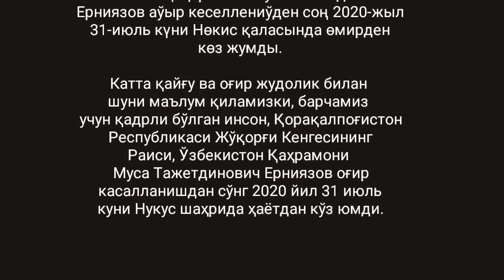Муса Тажетдинович Ерниязов 2020-жыл 31-июль күни Нөкис қаласында өмирден көз жумды.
Терең қайғырыў ҳәм аўыр жоғалтыў менен соны мәлим етемиз, бәршемиз ушын қәдирли болған инсан, Қарақалпақстан Республикасы Жоқарғы Кеңесиниң Баслығы, Өзбекстан Қаҳарманы Муса Тажетдинович Ерниязов аўыр кеселлениўден соң 2020-жыл 31-июль күни Нөкис қаласында өмирден көз жумды.

Катта қайғу ва оғир жудолик билан шуни маълум қиламизки, барчамиз учун қадрли бўлган инсон, Қорақалпоғистон Республикаси Жўқорғи Кенгесининг Раиси, Ўзбекистон Қаҳрамони Муса Тажетдинович Ерниязов оғир касалланишдан сўнг 2020 йил 31 июль куни Нукус шаҳрида ҳаётдан кўз юмди.